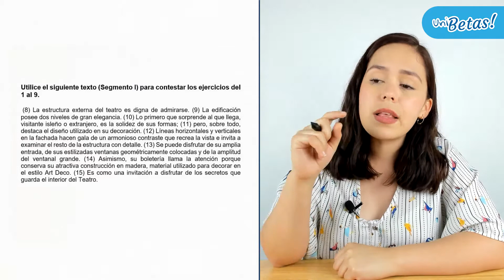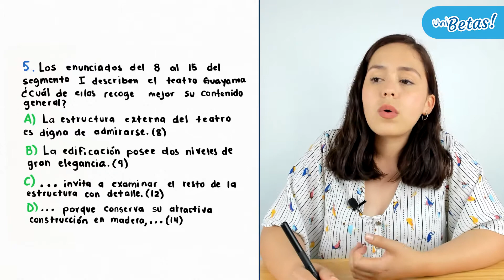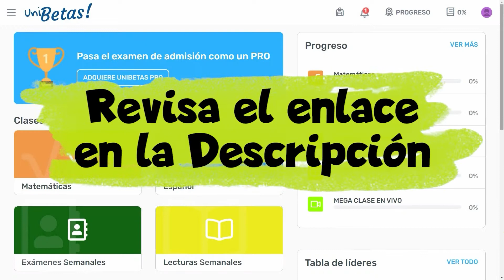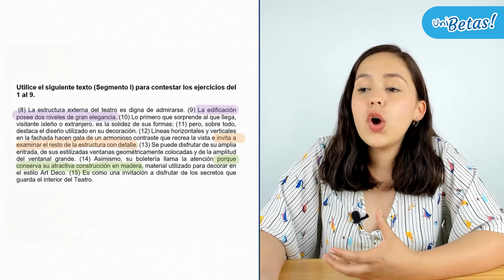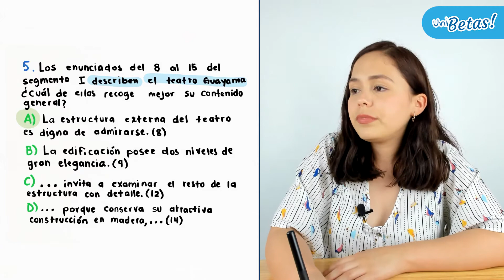Guía UDG resuelta Reactivo #5 Guía UDG Redacción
En la clase de hoy la profe Ingrid resuelve el reactivo #5 de la guía UDG  de la sección de Redacción para el examen de ingreso a la Universidad de Guadalajara 🎓

Hola aspirante ✌️ ¿Vas a aplicar a la UDG? ✅  Acabamos de abrir las inscripciones al curso para la Universidad de Guadalajara 🔥🔥🔥 Ingresa el código UNIBETAS25 para recibir el 25% de descuento en cualquier modalidad 💙💙💙 aparta tu lugar al curso desde

✅ ¿Quieres seguir practicando? Regístrate a UNIBETAS y accede a la sección de simuladores completamente gratis desde 🔥 🔥 Encontrarás un simulacro por cada área del examen de admisión a la UDG ✅
¿Quieres conocer todo sobre el proceso de ingreso a la UDG?